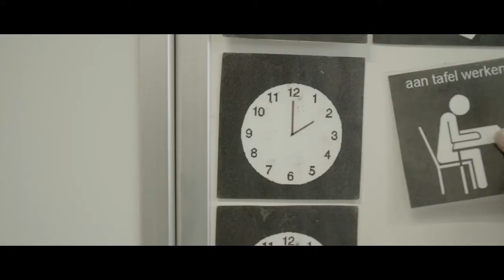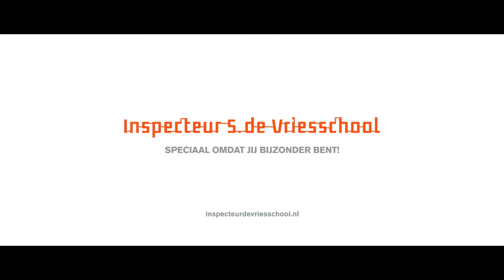INSPECTEUR S DE VRIES VSO v2 on Vimeo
Promotiefilm Inspecteur de Vriesschool Den Haag